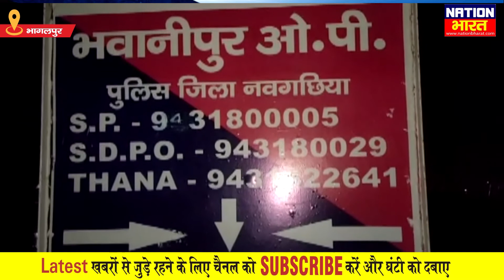Bhagalpur में जमीनी विवाद में Police Team पर हुआ हमला विवादित जमीन पर हो रहा था मकान का निर्माण